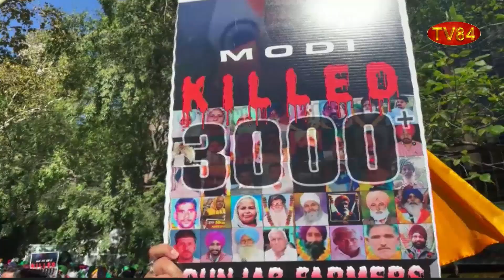SAD Amritsar Representative Boota Singh Kharoudh’s Address From UN Headquarters Protest Against Modi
TV84
36-01 37TH AVENUE